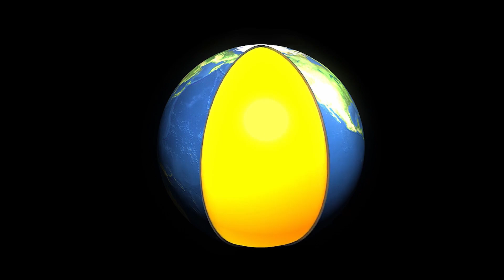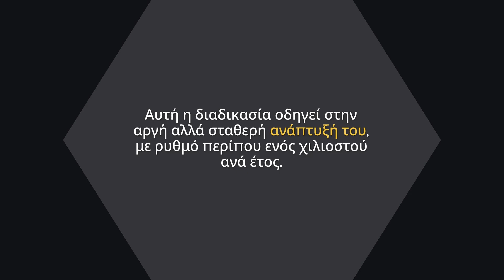Ο εσωτερικός πυρήνας της Γης αλλάζει σχήμα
Ο εσωτερικός πυρήνας της Γης αλλάζει σχήμα. Σύμφωνα με νέα έρευνα, η επιφάνεια του εσωτερικού πυρήνα της Γης ενδέχεται να μεταβάλλεται ως προς το σχήμα της. Η έρευνα, που δημοσιεύθηκε στις 10 Φεβρουαρίου στο περιοδικό Nature, ανέλυσε σεισμικά κύματα που διέσχισαν το όριο του εσωτερικού πυρήνα της Γης, σε βάθος 5.150 χιλιομέτρων. Τα ευρήματα αποκάλυψαν ότι, ακόμη και όταν ο πυρήνας βρισκόταν σε θέση που είχε ήδη παρατηρηθεί στο παρελθόν, συχνά καταγράφονταν λεπτές, σχεδόν ανεπαίσθητες διαφορές.

00:00 Εισαγωγή
00:26 Ευρήματα για τον πυρήνα
00:48 Εξωτερικός πυρήνας της Γης
01:23 Ελαφριά παραμόρφωση
01:50 Επιβράδυνση